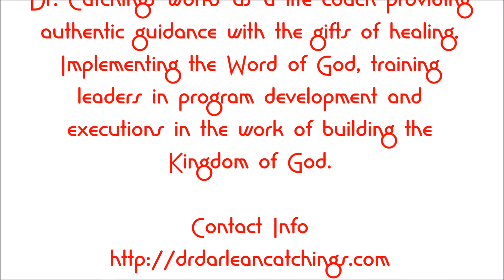Straight Talk Real Talk with Dr. Catchings ~ Happy Valentines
Dr. Catchings works as a life coach providing
authentic guidance with the gifts of healing.
Implementing the Word of God, training
leaders in program development and
executions in the work of building the